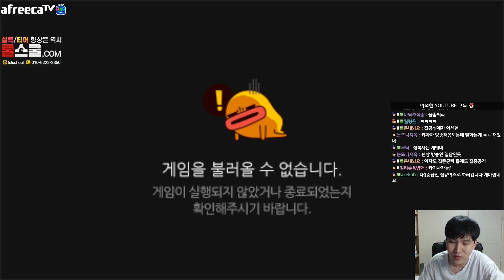원래 이즈는 "맞다이 1티어" 원딜이였다.